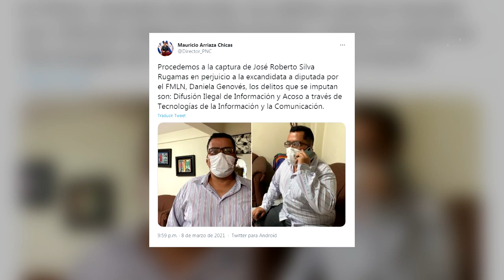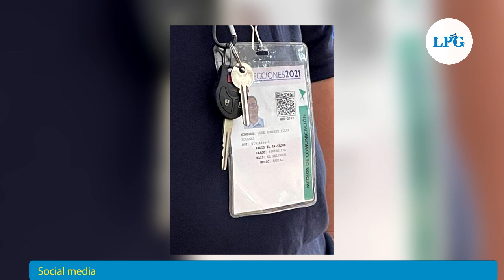Capturan a youtuber salvadoreño José Roberto Silva por agresiones a dos excandidatas del FMLN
¡Visítenos!